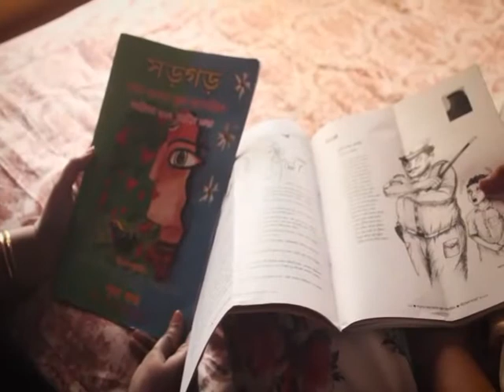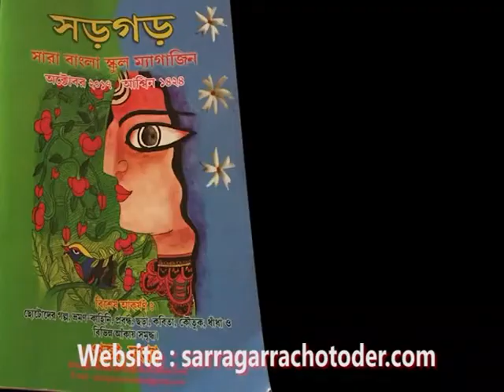IGNOU BBC 01